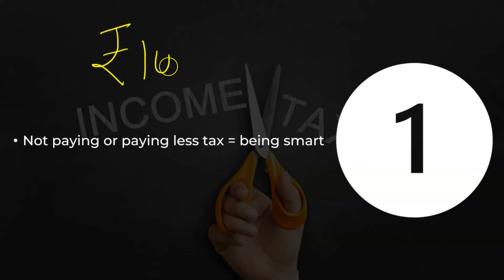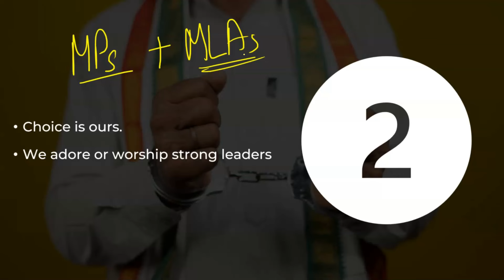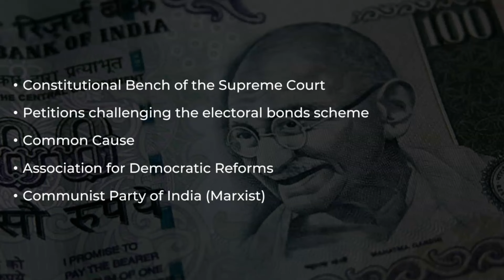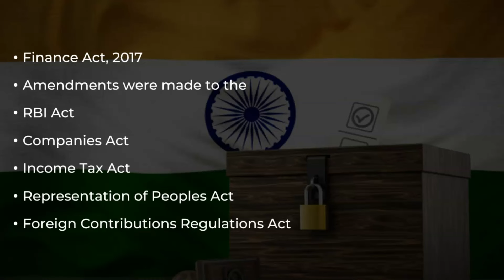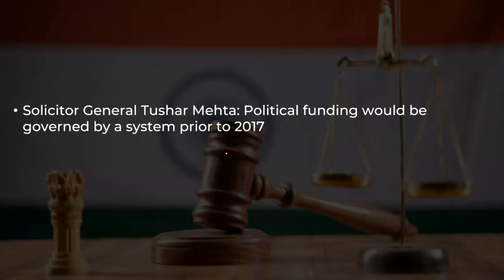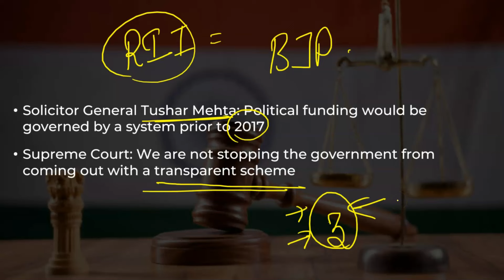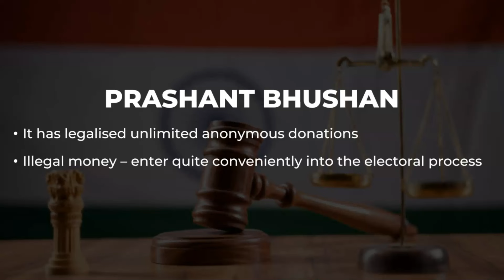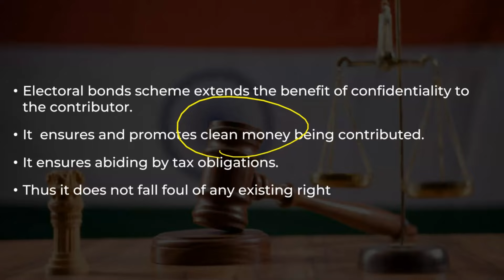Supreme Court Judgement on Electoral Bonds - Faults in our system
🔍 Exploring the Supreme Court's Verdict on Electoral Bonds: Constitutional Implications and Reinstating Transparency! Join Prashant Mavani for In-depth Analysis | Study Glows Update

The Supreme Court of India has delivered a landmark verdict, striking down the controversial Electoral Bonds scheme introduced in 2017. Delve into the constitutional intricacies and implications of this decision with Prashant Mavani in an insightful Study Glows Update.

📜 Key Highlights:

    Introduction and challenges to the Electoral Bonds scheme
    Constitutional grounds for striking down the scheme and reinstating corporate donation limits

⚖️ Constitutional Implications:
Understand the Supreme Court's interpretation of the Electoral Bonds scheme in relation to constitutional principles. Explore how the court weighed the right to information under Article 19(1)(a) against concerns about political funding and black money.

🔍 Transparency vs. Anonymity:
Uncover the court's rationale for deeming the Electoral Bonds scheme unconstitutional and its impact on transparency in political donations. Analyze the implications for individuals, companies, and the wider political landscape.

Gain insights into the court's decision to reinstate corporate donation limits and its justification for treating companies and individuals differently in the context of political contributions.

🌐 Future of Political Funding:
Anticipate the potential ramifications on political funding practices and the broader implications for electoral transparency in India. Explore the avenues for alternative means of curbing black money in politics.

Our Courses
1 Personality Development course
2 Personality development course for females
3 UPSC Foundation course
4 UPSC Current affairs course
5 NCERT for all Govt Exams
6 Banking Courses
7 SSC GD Course
8 NTA NET Paper 1 Course
9 GS Polity

📰 Stay Informed, Stay Engaged!
Share your perspectives and join the conversation in the comments.